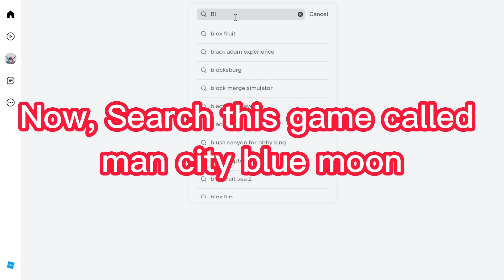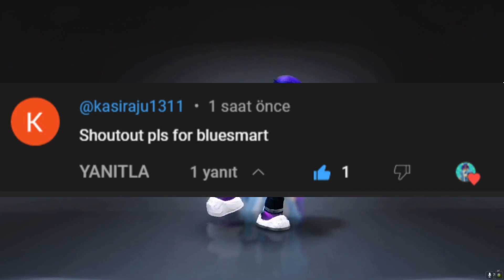HURRY! NEW FREE ITEM 😘